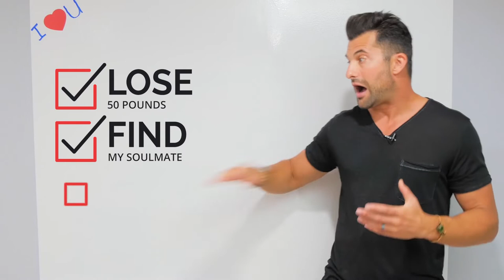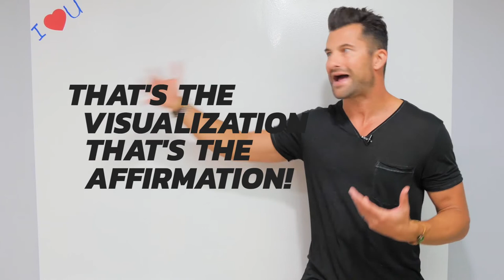Why "I am Affirmations for Money Abundance, Success and Others" are NOT Working...Do This Instead.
You tried I am affirmations like affirmations for success, money affirmation and others but they don't work. You get frustrated and disheartened. Well there is actually a reason for it, and better yet an easy fix...take a listen.

Here are some samples of affirmations that you might heard of but are not working on you: Affirmation for money abundance, for success, for love, for happiness, health and many more.

➤➤➤ START YOUR TRANSFORMATION NOW:
is a unique group of people that crave knowledge, seek unconventional wisdom, that are fed up with a mundane way of living.